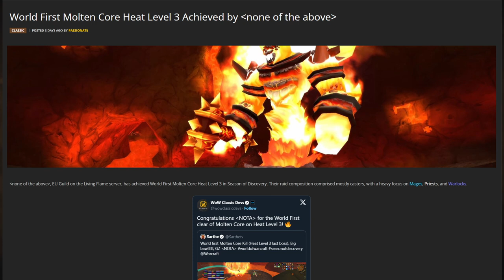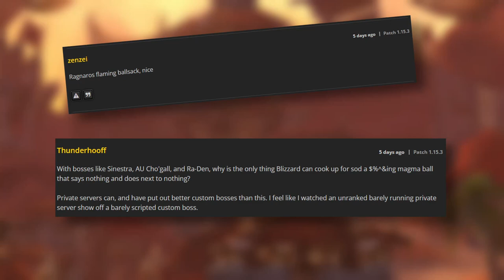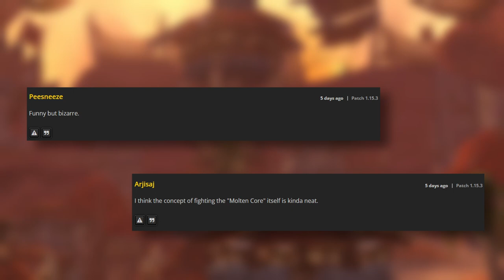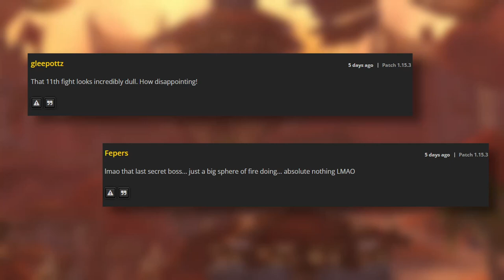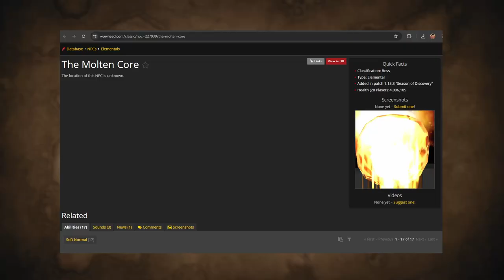This is the Worst Raid Boss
After countless hours of raiding, strategizing, and grinding, nothing is more frustrating than facing a raid boss that doesn't live up to the hype!

Question - How do you think this boss could have been better?

About:
Today I'm discussing my thoughts on the new secret boss in Molten Core of Season of Discovery. What did the community think of the boss and was it actually worth the effort?